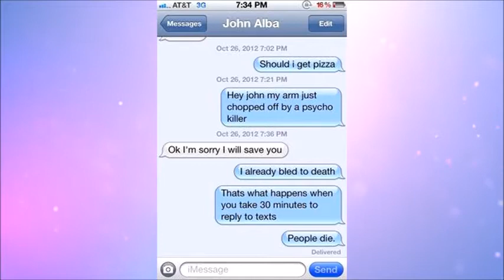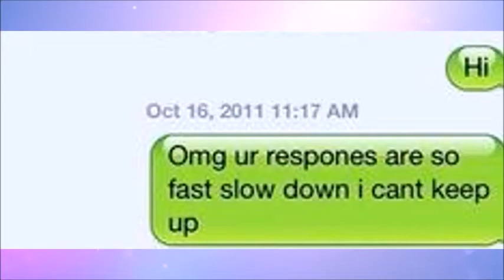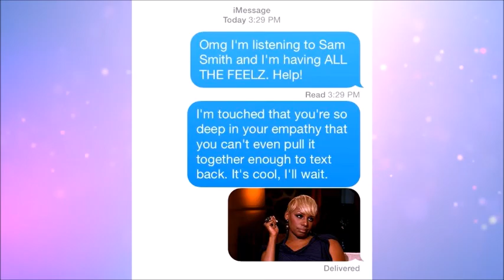BEST RESPONSES TO PEOPLE WHO NEVER TEXT BACK part 1